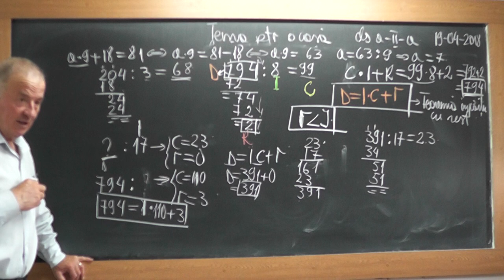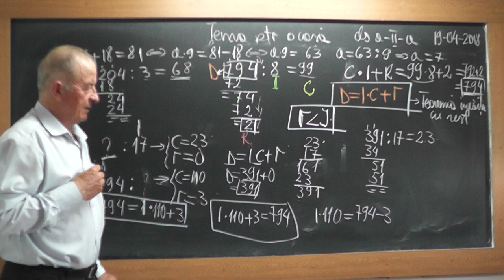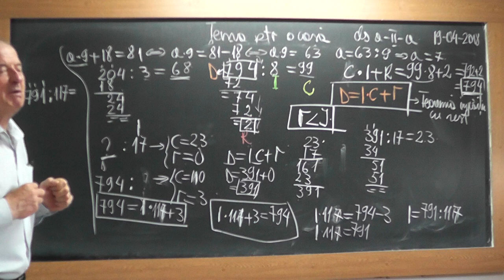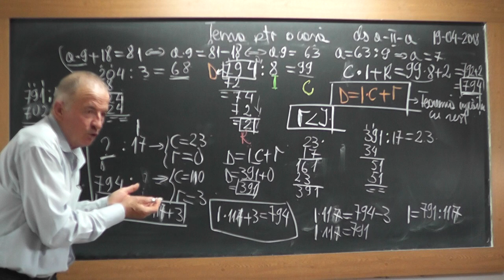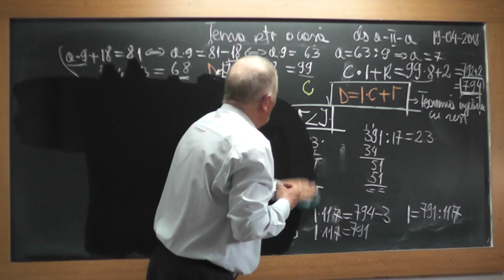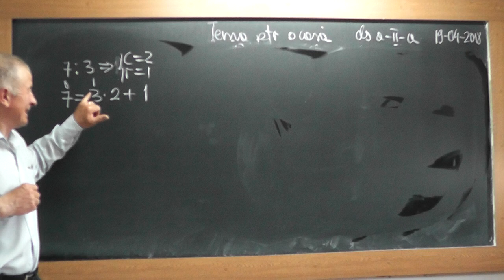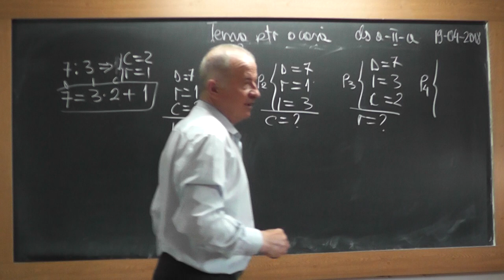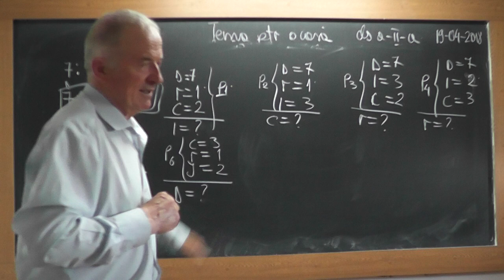2/2 1718 Clasa 2 Metoda falsei ipoteze Probleme numarare Teorema impartirii cu rest Impartiri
Aceste lectii sunt SUSTINUTE de VOI si daca va sunt utile, as aprecia un Like, Share, Comment - In aceasta lectie de matematica pe care o puteti vedea in direct si pe ne ocupam de tema pentru acasa la clasa a II-a.